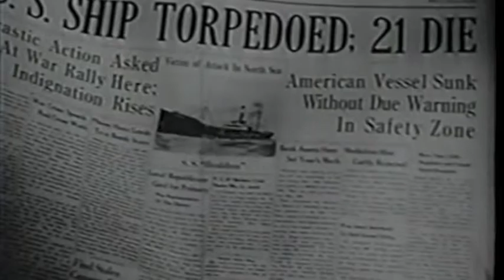WWI Shell Shock